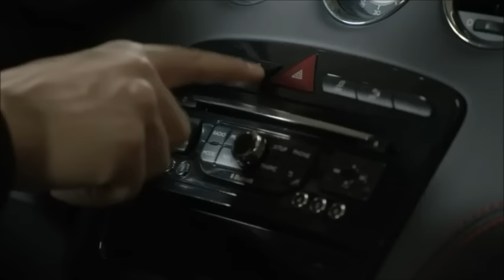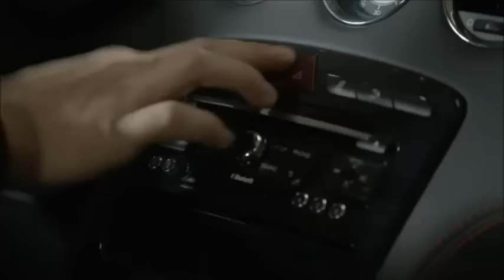Salkkarit-Jannen avunyrityksillä päädytään vain ongelmiin (2015)